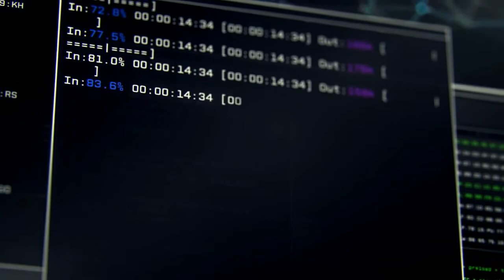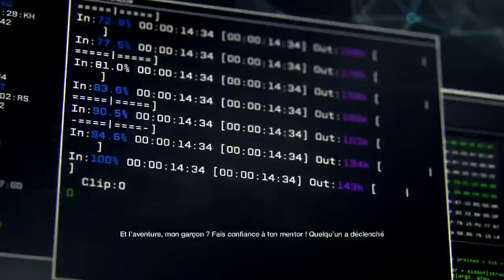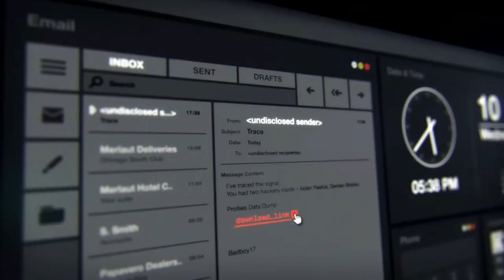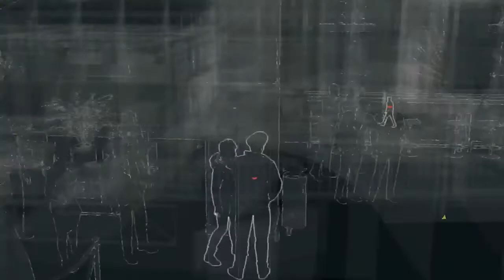[Fr] Watch Dogs - Let's Play - Épisode 1 : Interrogatoire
Bienvenue à Chicago ! Le let's play dans lequel nous nous lançons est Watch_Dogs. Nous seront sur PC avec le niveau difficile.

Musique d'outro :
Silent Partner - Drop and Roll (Bibliothèque Youtube)